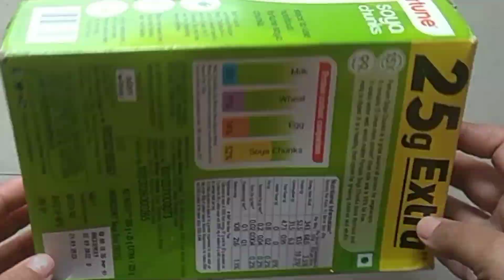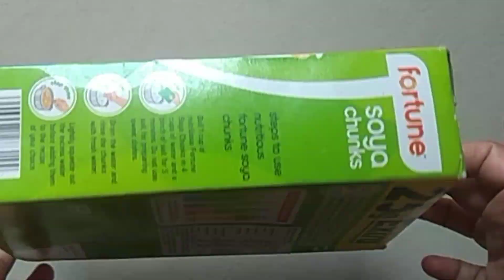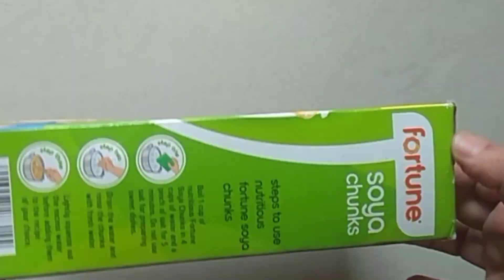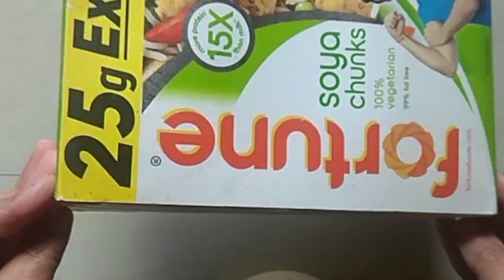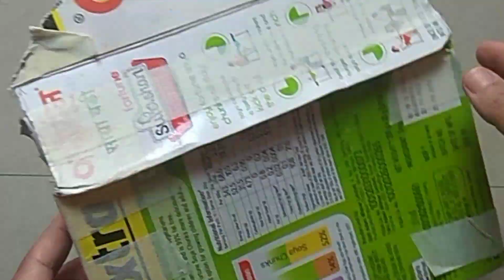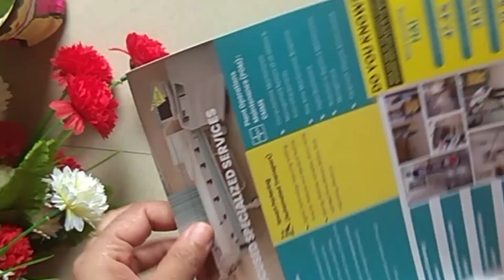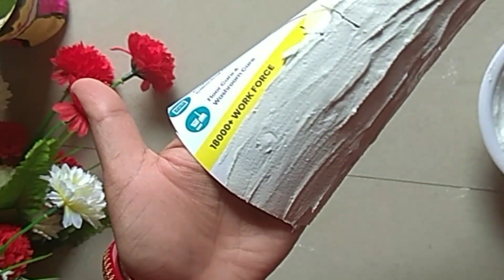DIY Hanging Planters From Waste meterial/How to make Planters at home/बेकार चीज़ें से सूदंर planter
DIY Hanging Planters From Waste meterial s /how to make Planters at home /बेकार चीज़ें से बनाईए सूदंर planter